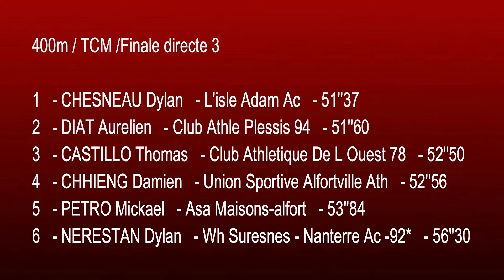Un départ canon, mais....400m TCM - FINALE 3 Meeting de l'ASA/ ATHLERUNNING 94 - 08 Avril 2018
400m TCM - FINALE 3
Meeting de l'ASA/ ATHLERUNNING 94
Maison-Alfort - 08 Avril 2018

Résultats détaillés: